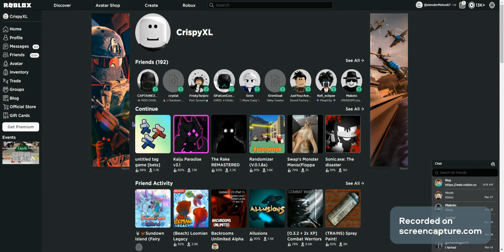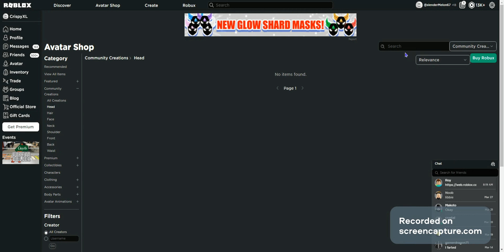never search "furry" in roblox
My eyes still sting while editing this.

Side Note: I wasn't kidding about my adapter. It is pretty bad, the old one is strained. So yeah, I'll stick with this for now... sorry guys.

Speaking of furries, check out my Discord server which has a furry story in it!